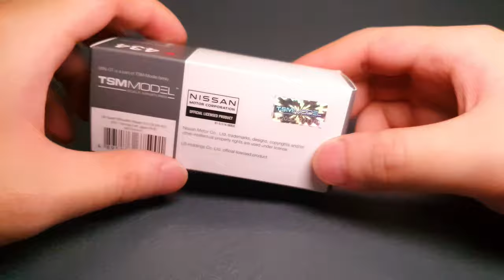UNBOXING| MINI GT No.434 S15 SILVIA FormulaDrift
Unboxing diecast
本次帶來不專業開箱  S15 SILVIA FormulaDrift